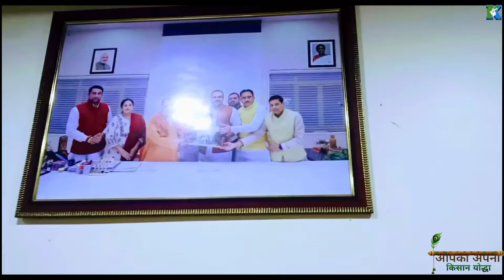4 बिगहा में बना भोपाल सिंह गुर्जर का आलिशान घर | दामाद और बेटी अमेरिका में कार्यरत | KisaanYodha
4 बिगहा में बना भोपाल सिंह गुर्जर का आलिशान घर | दामाद और बेटी अमेरिका में कार्यरत | KisaanYodha

4 बिगहा में बनाया किसान ने घर
गाँव में 4 बिगहा में बना मकान
4 बिगहा में बनी कोठी
गांव के अंबानी किसान का घर
किसान का घर
किसान योद्धा

Kisaan Yodha